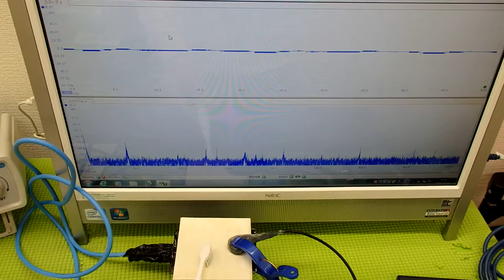非線形振動（叩く・・・）を利用した超音波制御